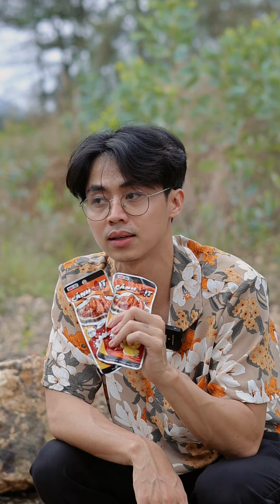Cánh vịt ăn liền | ăn vặt tầm 4h chiều hơi bị ngon.